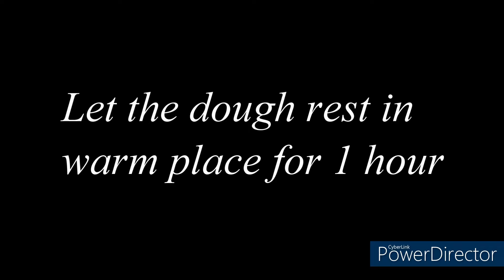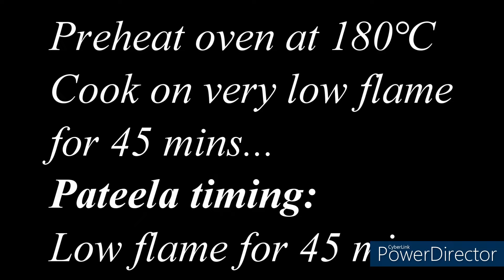Double Cheese & Chicken Pizza - Homemade Pizza Recipe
Double Cheese Pizza recipe | Chicken Pizza recipe | Pizza Dough recipe | Pizza sauce |
INGREDIENTS:
                         PIZZA DOUGH:
~ Flour/Maida (700 g)
~ Instant Yeast (1 sachet)
~ Sugar (1 tbsp)
~ Salt (1.5 tsp) or as required
Let it rest in warm place for 1 hour
                       CHICKEN MARINATION:
~ Garlic powder/Lehsun powder (1/2 tsp)
                      PIZZA SAUCE:
~ Peeled Tomatoes (500 g)
~ Ketchup (1/4 cup) or as required

Cheese used in the recipe:
~ Mozarella cheese (200 g)
~ Cheddar cheese slices (200 g)

This dough makes two large pizzas.